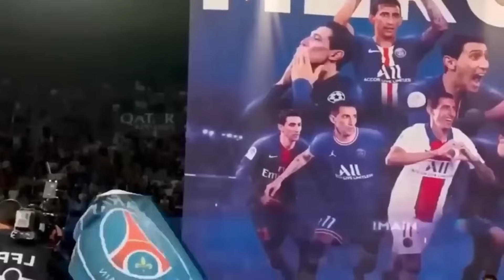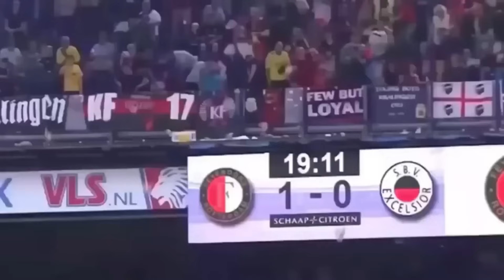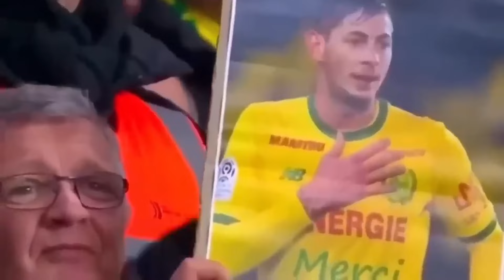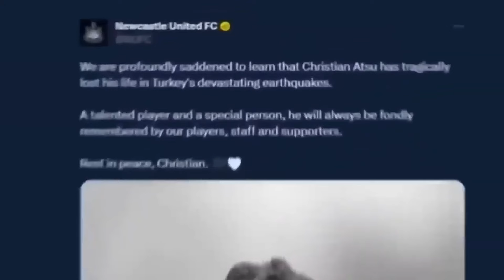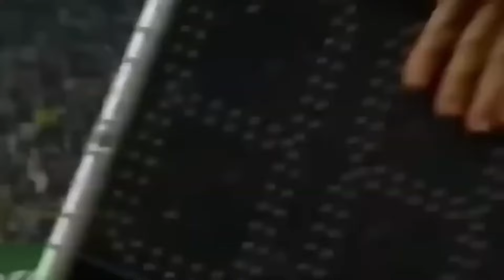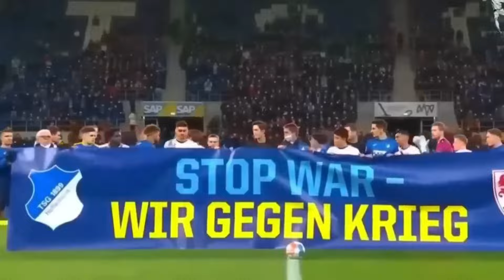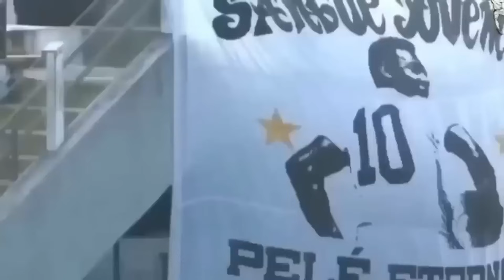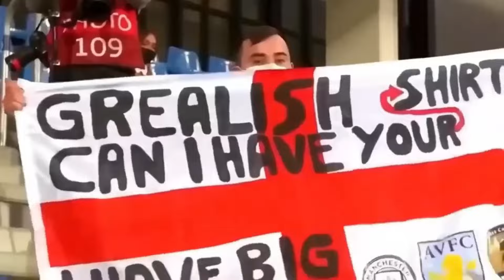😱 Momentos 100% HERÓICOS en el FÚTBOL 🤯